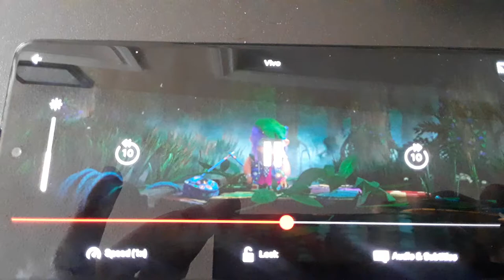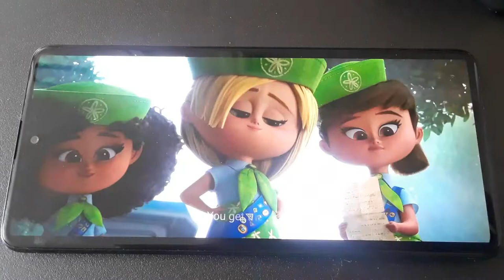Sand dollars and gabi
taken from Vivo